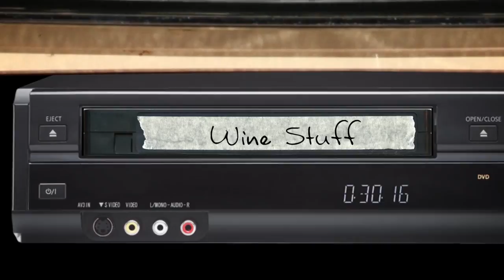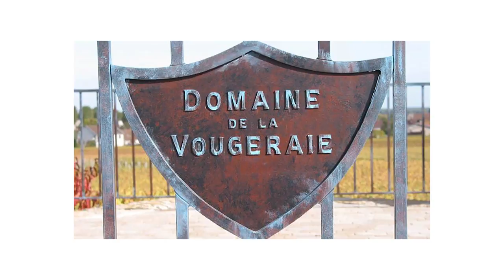Neil Ruane of Boisset Collection Wines: Ep. 144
Tough job being the Export Director for one of the 3rd largest wine families in France...However, bat an eyelash Neil Ruane does not. Boisset Collection has multiple wineries and parcels under its masthead and Neil is on hand today to talk about one of its finest, Burgundy's  Domaine De La Vougeraie. Getting serious Jason Statham vibes from this guy. Watch!